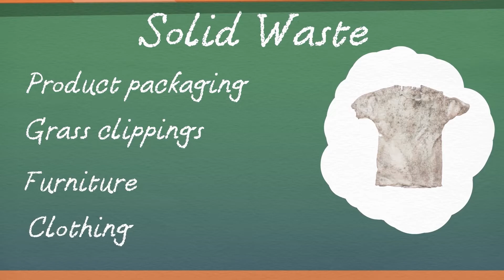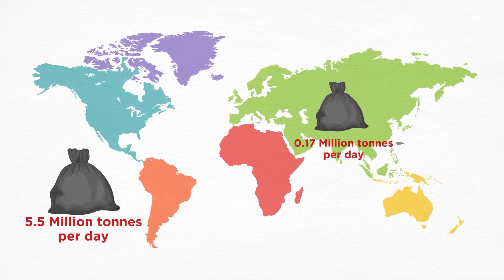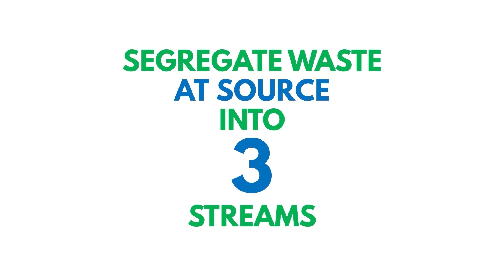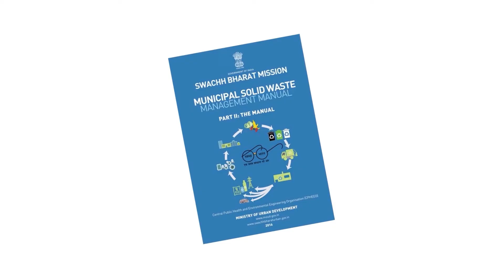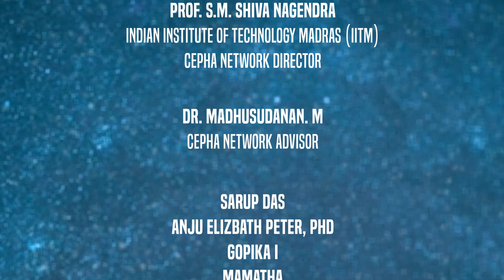Video on Solid Waste Management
Short video on Solid Waste Management for school children has been prepared by GCRF - CEPHA Network with the cooperation of UK Research and Innovation and Department of Civil Engineering, IIT Madras